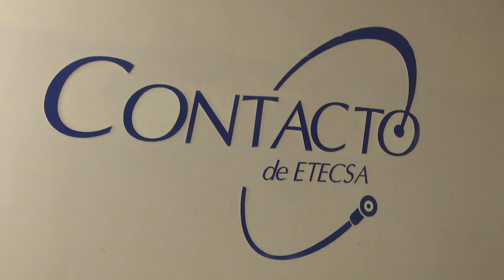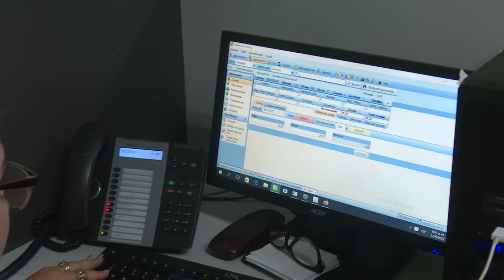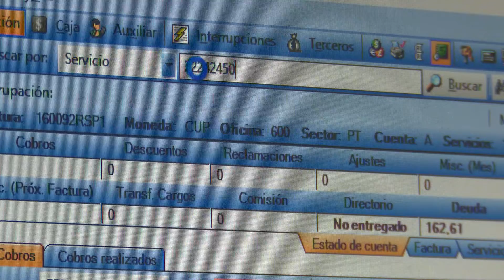Conozca sobre cómo funciona el Centro de Atención Telefónica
El Centro de Atención Telefónica de la Empresa de Telecomunicaciones de Cuba en Camagüey ofrece servicios y realiza trámites para los clientes de la provincia y otros territorios del país.